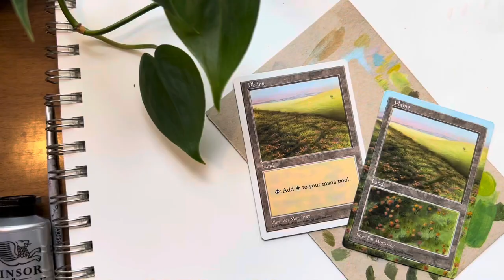Painting Timelapse | Altering a Magic the Gathering Card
Magic: the Gathering card alteration
Card Name: basic land (plains)
MtG Artist: Pat Morrissey

Fluid acrylics
Heavy body acrylics
Amazon Storefront

One of the most common questions I receive is which products I use, but of course you can use any brand that you like and works best for you! There is no additional charge to you.